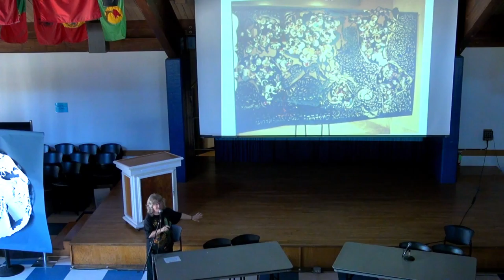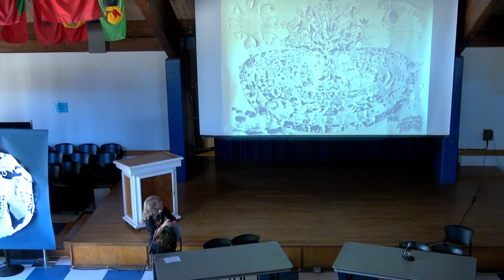SFC Keynote Speaker Alice Masek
UCSC's Crown College hosted the 7th annual Social Fiction Conference on Feb. 27, 2016. Alice Masek gave a keynote on Community Art Practice.